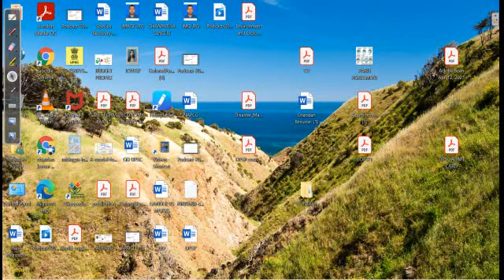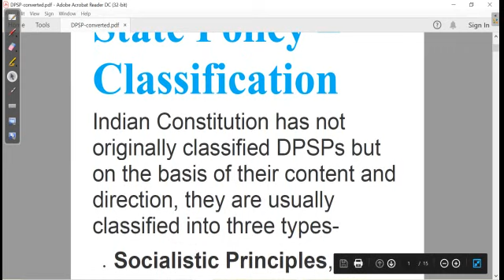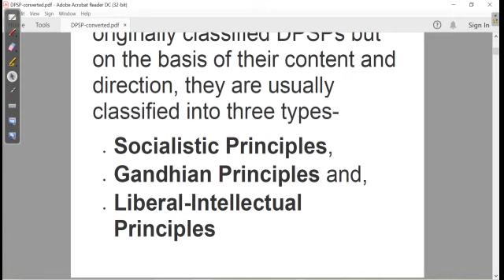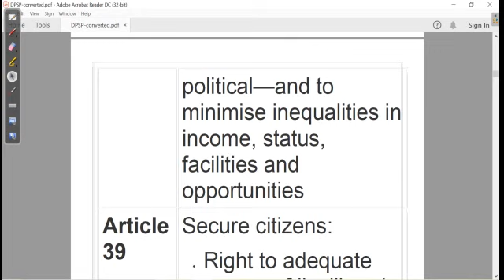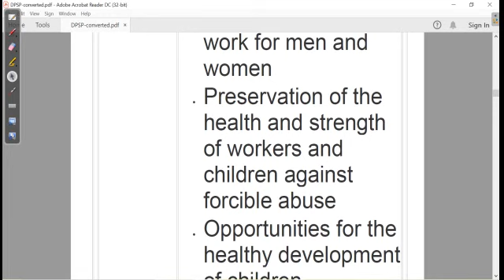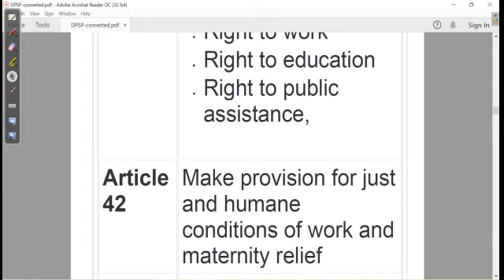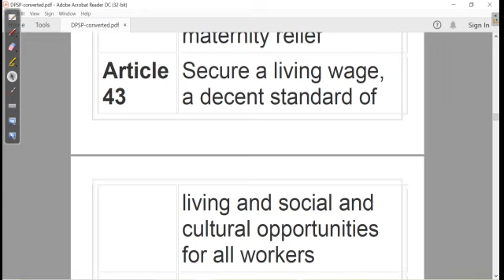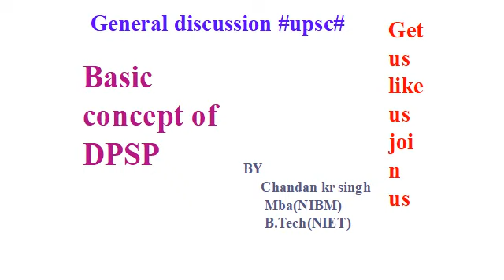Basic concept of DPSP Concept talk with Chandan kumar Singh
The Directive Principles of State Policy of India are the guidelines or principles given to the institutes governing the State of India.These provide Part IV (Article 36-51) of the Constitution of India, are not enforceable by any court, but the principles laid down there in are considered 'Fundamental' in the governance of the country, making it the duty of the State[1] to apply these principles in making laws to establish a just society in the country. The principles have been inspired by the Directive Principles given in the Constitution of Ireland which are related to social justice, economic welfare, foreign policy, and legal and administrative matters.

Directive Principles are classified under the following categories: economic and socialistic, political and administrative, justice and legal, environmental, protection of monuments, peace and security.

Irish nationalist movement, particularly the Irish Home Rule Movement; hence, the Directive Principles of the Indian constitution have been greatly influenced by the Directive Principles of Social Policy.The idea of such policies "can be traced to the Declaration of the Rights of Man and of the Citizen proclaimed by Revolutionary France and the Declaration of Independence by the American Colonies." The Indian constitution was also influenced by the United Nations Universal Declaration of Human Rights...
General Discussion UPSC#
UPSC pariksha